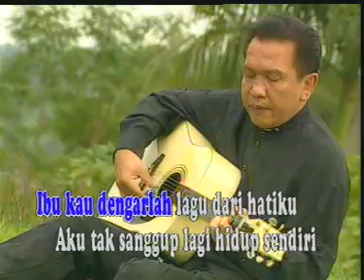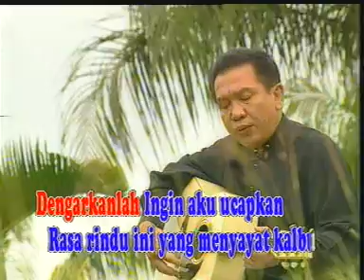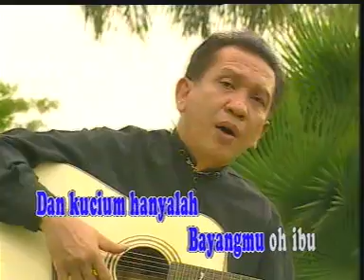ibu... rinto harahap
dendang rinto harahap